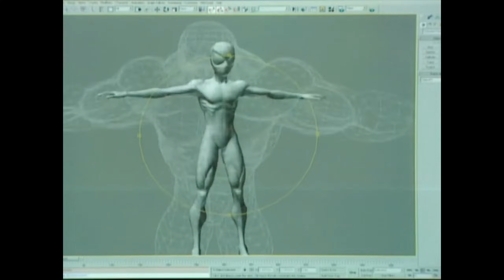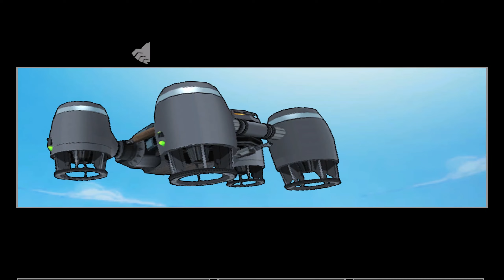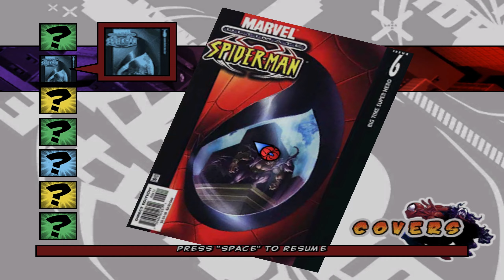Ultimate Spider-Man Retrospective: Good, But could have been more.. | BeeMaister Reviews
Today to celebrate the release of the movie Spider-Man: No Way Home i am going to take a look at one of my first introductions to Marvel's Spider-Man. Ultimate Spider-Man and see why i think its good but could have been more.